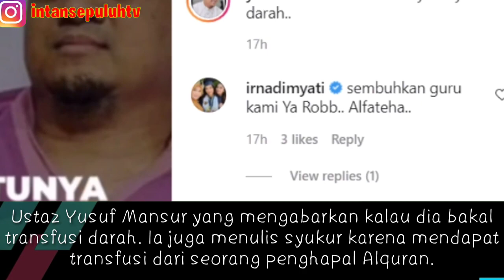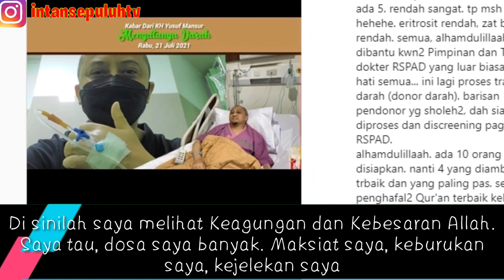Dapat Pendonor Darah Penghafal Quran Ustad Ini Ungkap Perbedaannya